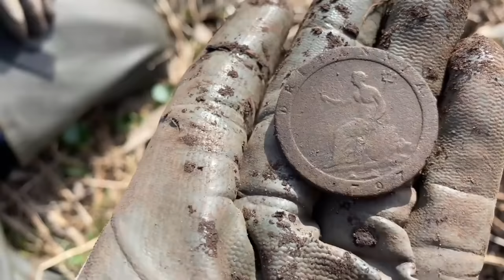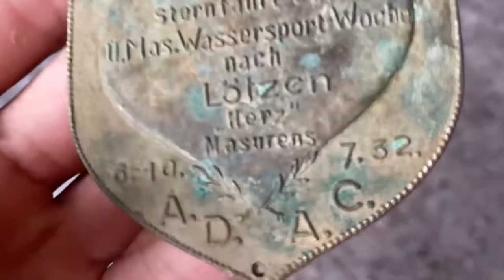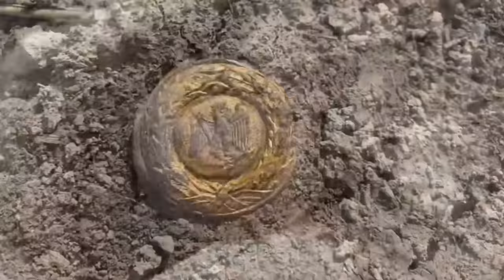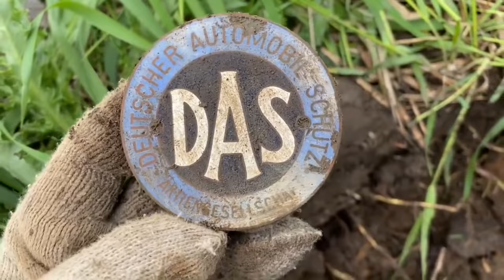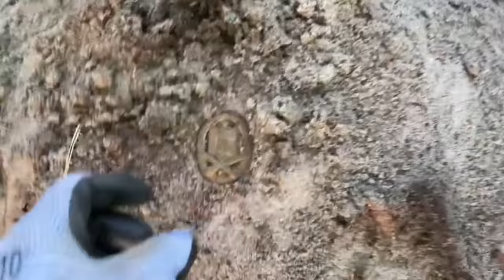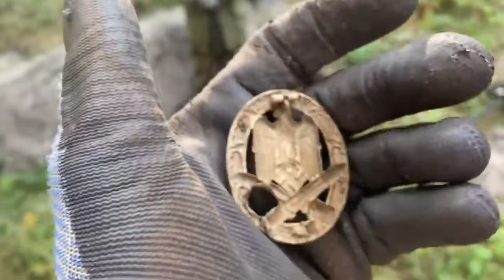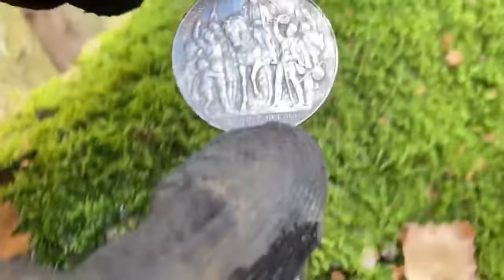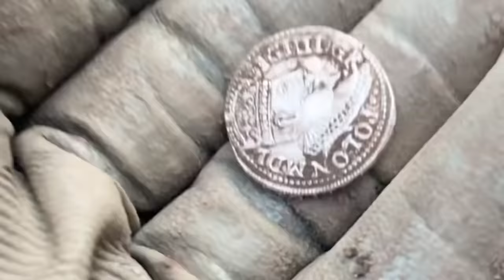КОП ПО ВОЙНЕ! ЛУЧШИЕ НАХОДКИ СЕЗОНА 2021! THE BEST FINDS OF THE SEASON 2021! WW2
КОП ПО ВОЙНЕ! САМЫЕ ЛУЧШИЕ И ИНТЕРЕСНЫЕ НАХОДКИ ЗА СЕЗОН 2021! EXCAVATING WAR! BEST FINDS OF THE SEASON 2021! SUBTITLES!

коп
коп 2019
коп 2020
коп монет
коп по войне 2019
ww2
metal detecting
metal detecting ww2
xp orx
xp orx x35
military archeology
mauser
война
вов
раскопки
военная археология
циммербуде
коп в лесу
находки военные
эхо войны
хабар
рыболов-копатель 039